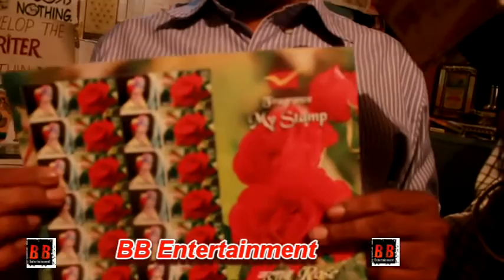International member world constitution & Parliament Association U.S.A Sudhir With Kalyanji Jana